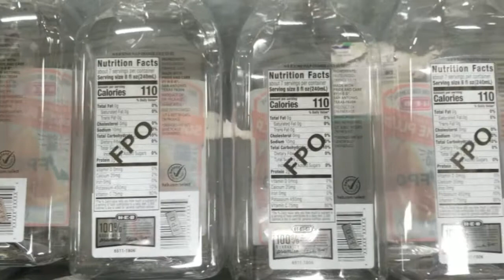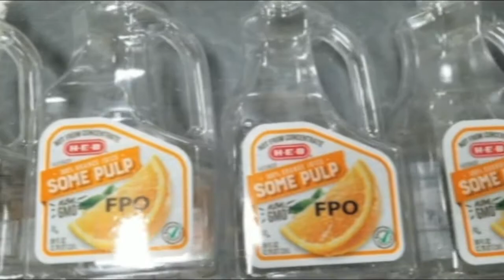Juice labeling Quadrel Proline F/B ZDT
Proline Q125 Front/Back Zero downtime Servo Labeling System 120ppm